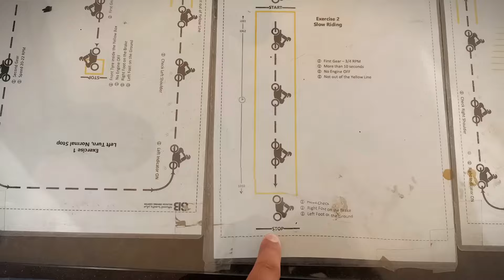Bike Licence Final Yard test | UAE Dubai RTA bike licence yard test passed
Assalam o Alaikum my name is Muhammad Zeeshan I have a general shop I have created my own channel on YouTube I share my video with you guys about what I do all day.

Dubai bus network
How to pass RTA yard test | bike yard : training for licence following RTA
Motorcycle Internal Yard Test Guide (English) - Galadari Motor Driving
Stage 1 How to pass motorcycle riding for licence RTA test in dubai
RTA road test roundabout | road test training Full video for Dubai students
Motor bike yard test] Motor cycle yard training] How to pass motor bike test
Bike License File Open Information Abudhabi UAE | license File Open
RTA motorcycle driving license. bike Yard final Test LLST / MLST Test
DUBAI BIKE LICENSE IN 15 DAYS? HOW TO GET BIKE LICENSE?
Dubai driving licence I got just 2 weeks. Tips and formula
How to Get Driving License in Dubai | Start to End Full Detail in Urdu
How to Get Dubai License - Driving Licence online apply